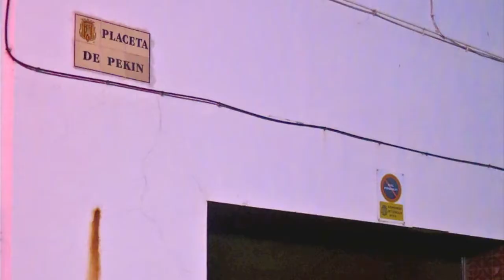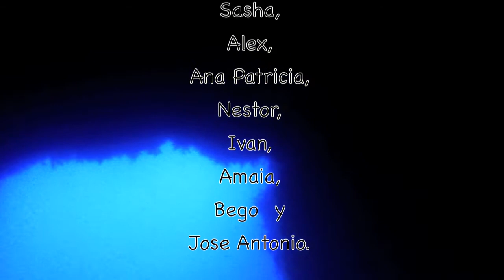L´Escala, Cap de Creus y Medas